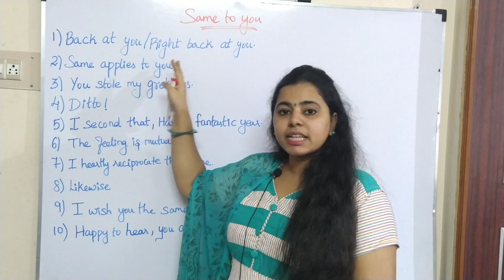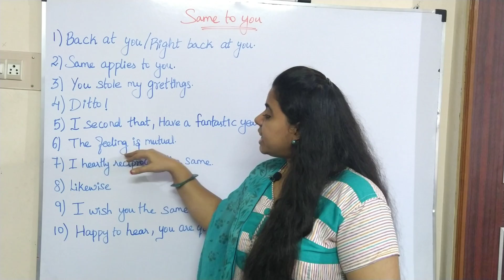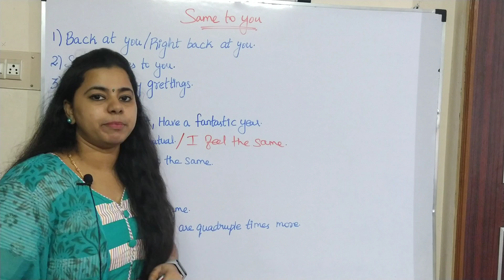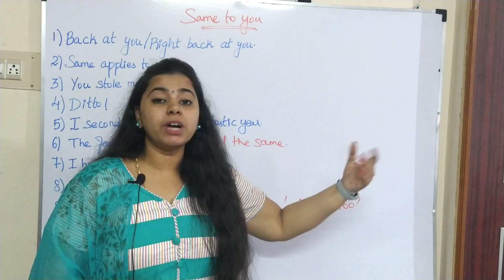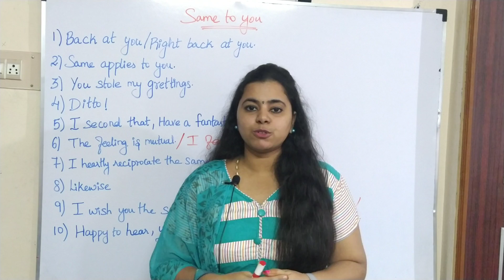Same to you alternatives|in Tamil|Different ways to say same to you|Spoken English